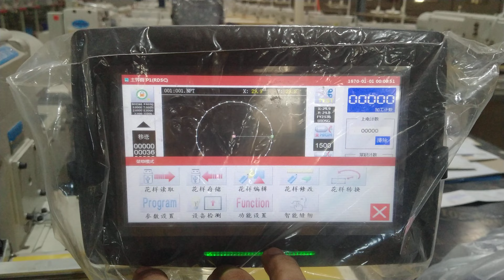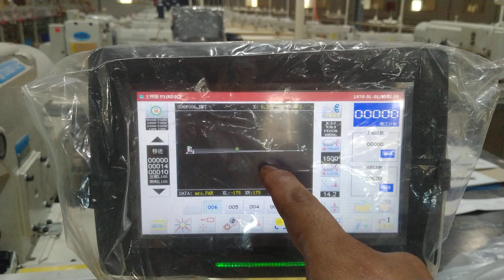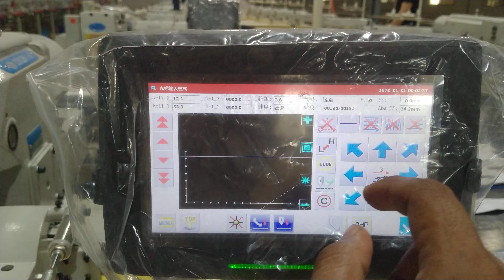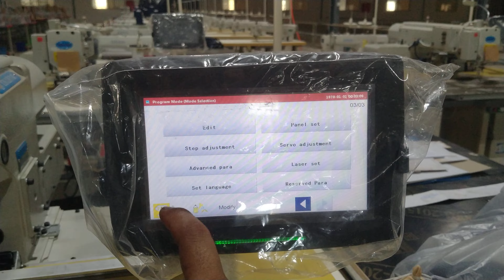How to the machine Test.Rewiu.